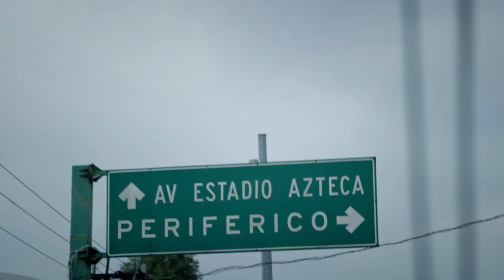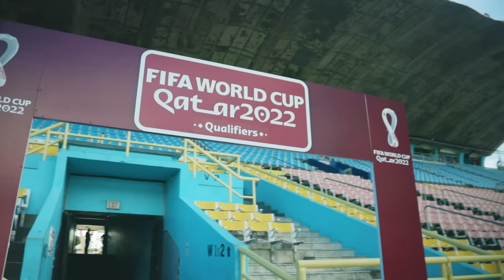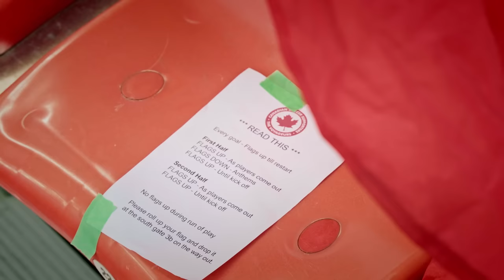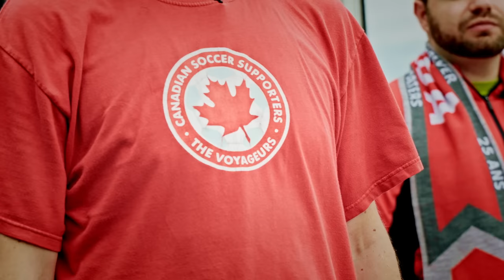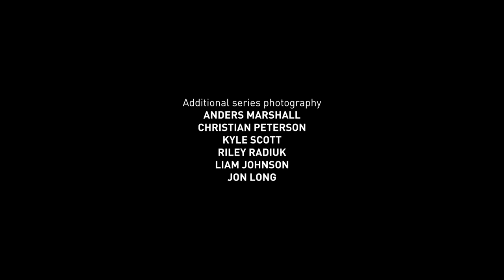New Canada | Canada Soccer's WeCAN World Cup Documentary | EP4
Episode 4 of a weekly seven-episode digital series that will tell the story of CANMNT's inspirational qualifying campaign for the FIFA World Cup Qatar 2022™.